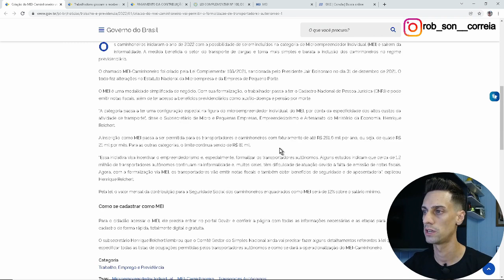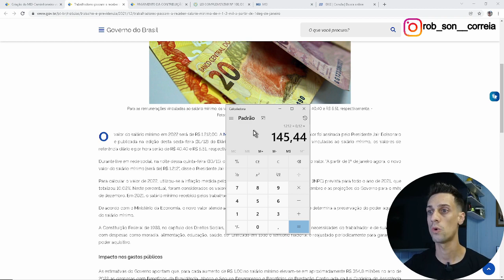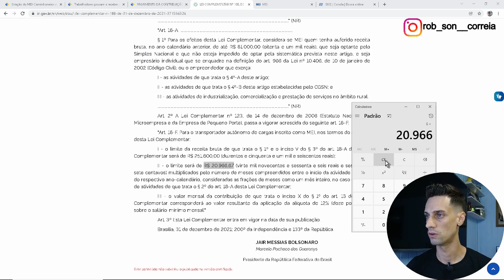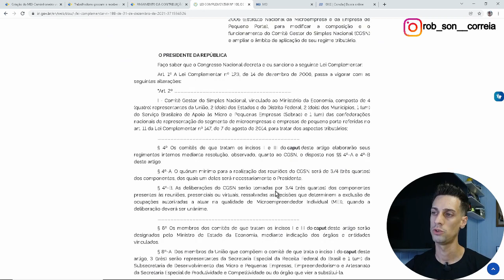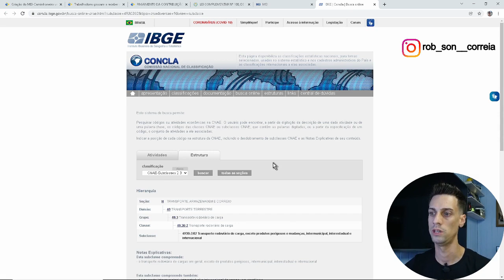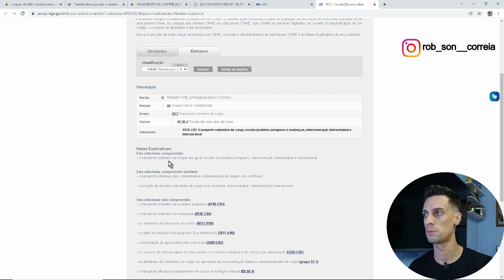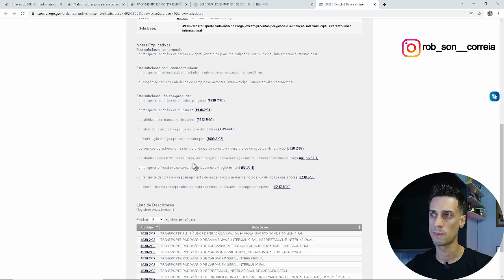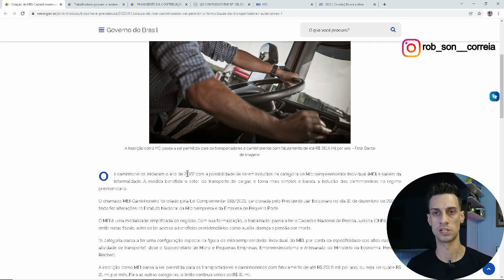MEI CAMINHONEIRO - Tudo que você precisa saber sobre essa nova atividade do CNPJ MEI - 2022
Neste vídeo eu trago informações importantes sobre a lei complementar 188/2021 que inclui o Caminhoneiro nas atividades permitidas dentro do CNPJ MEI.

Falo sobre a abertura do CNPJ MEI, faturamento, impostos e muito mais se liga!

Seja um entregador LOGGI e faça entregas Amazon em sua região segue código de indicação: YBHFM3